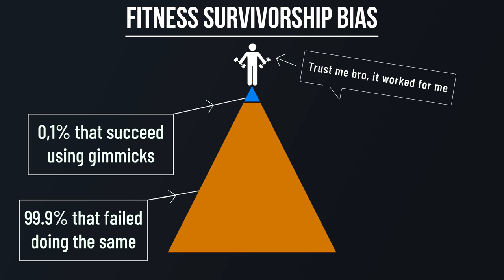What Fitness Influencers Never Tell You (Honest Advice)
Here are a few important things fitness influencers never talk about when it comes to building muscle and getting lean that you need to know to finally get results.

Previous videos on the topic of building muscle:
The Most Important Advice For Getting Lean (Do This or Stay Average!)

If you want me to coach you on your fitness journey, go you will see the results of my coaching program. There you can also apply to work with me.

About the video:
We can all agree that there’s an abundance of diet and training information out there. The issue is no longer the lack of information. It’s how do you tell the difference between good fitness advice and complete non-sense. Unfortunately, the world of fitness influencers is full of bad advice, leading people to very slow progress or no progress at all.

In this video, you’ll see what fitness influencers never talk about. And because they never talk about this, it causes many beginners to have the wrong expectations on their fitness journey. My hope is that this information will open your eyes to the truth behind a lot of bad fitness advice out there so you can overcome the comparison trap and focus on your own journey.